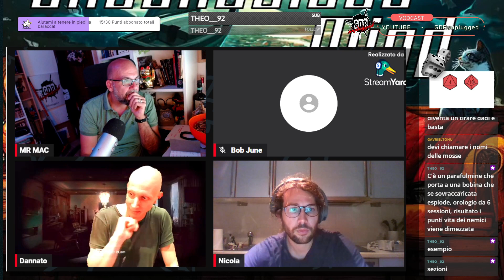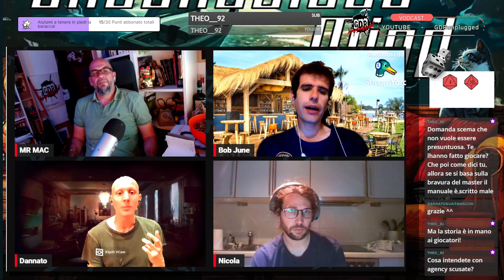Parliamo di FABULA ULTIMA IMPRESSIONI POST 1 SESSIONE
Abbiamo bisogno del tuo sostegno!

Se ti piace giocare di ruolo e vuoi fare parte della crew vieni nella nostra chat Telegram:
T.me/GDRunpluggedTelegram